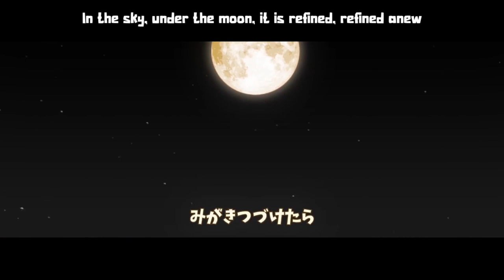【Kagamine Rin/Len + 6】Lu Li La, the Resounding Song - Parade -【English Cover】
Just a fun little parade through the forest! :D Nothing off here at all!

So I fixed a couple of timing issues while using the original song to match it up. Then I realized that the off vocal I was using was sliiiightly faster, haha

Original song by Mothy/AkunoP
Vsqx by Vibking
Instrumental by dARKaZURE